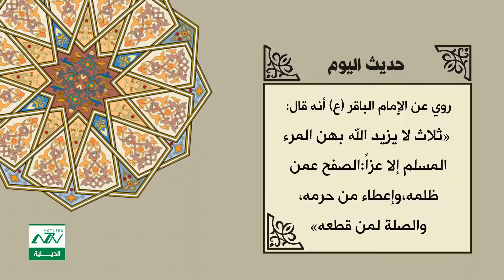حديث اليوم 67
الإمام الباقر (عليه السلام): ثلاث لا يزيد الله بهن المرء المسلم إلا عزا : الصفح عمن ظلمه، وإعطاء من حرمه، والصلة لمن قطعه
من نحن ؟؟